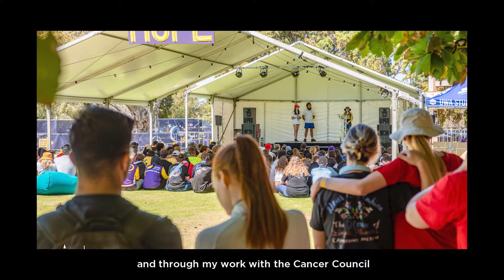Erin's Volunteering Story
If you would like to find out more about what services UWA Guild Volunteering provides and how you can get involved ⤵

Videographer: Marcus Wong